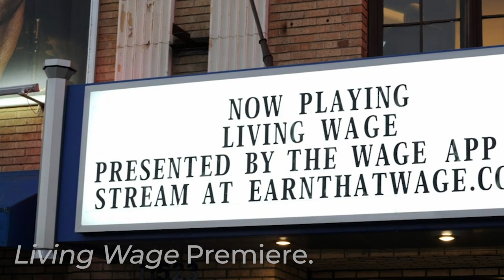Living Wage | LA Premiere at the Laemmle Royal Theater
A short hi-light reel from Living Wage's LA premiere at the historic Laemmle Royal Theater on Nov 02, 2021.

Set in present-day Los Angeles, “Living Wage” tells the story of two individuals with big dreams who are making ends meet through gig-work app Wage. Following them through a crazy week of job-based adventures including a vengeful smart-home, a delivery you’ll never forget, unclogging pipes and relationships and even a grand musical finale, Living Wage is a celebration of the go-getter mentality and all the unforgettable times you’ll have while chasing your dreams.

Writer / Director Ben Morrison leads the production with the help of Evan White Public Relations.

The “Living Wage” star-studded cast of actors, comedians, and musicians include:
Ben Gleib from the Jay and Silent Bob Reboot, Disney +’s Just Beyond, and Idiotest
Ben Morrison from NCIS, CSI: NY, Punk’d, and Factory Made
Edi Gibson from Glee
Jodi Miller from America’s Got Talent, Good on Paper, and Funny You Should Ask
Maija DiGiorgio from Def Jam, Laughs, and The Maija Show
Matt Becks from Cirque Du Soleil and 40 Seconds to Mars
Paul Urcioli from Dave, The Wolf of Wall Street, Homeland, and Factory Made
Ramon Fernandez from SWAT, NCIS LA, Sons of Anarchy, and Factory Made

“This 6-episode comedic series promises to entertain while educating about the exploding gig economy that continues to show signs of becoming the new working-class norm. With countless individuals leaving their 9-to-5 jobs behind for the flexibility and freedom of gig work, ‘Living Wage’ serves as an eye-opening look at the seismic shift in our work culture and the opportunities it offers everyday workers," said Wage CEO and Founder Marcin Zgola.